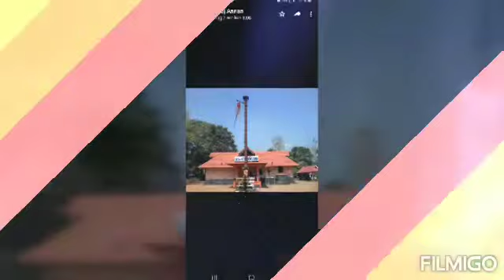Ente Nadu Thamarakudy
Sreejith.S Thamarakudy